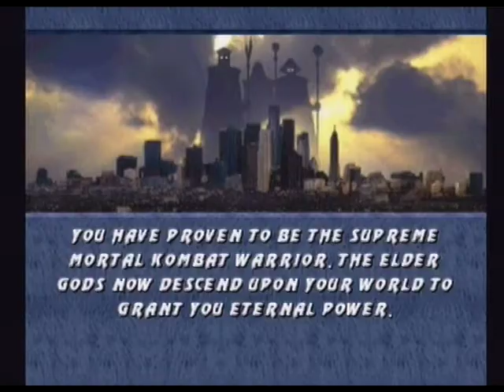[PlayStation] Mortal Kombat 3 (Cyrax. Very Hard. Master)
Walkthrough recorded in 2012.